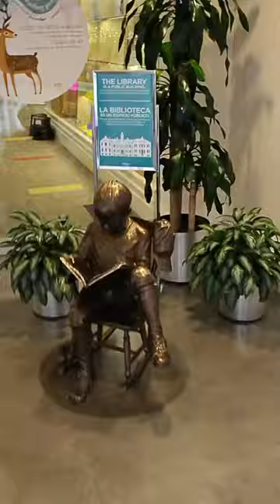Adventure with scarlet!